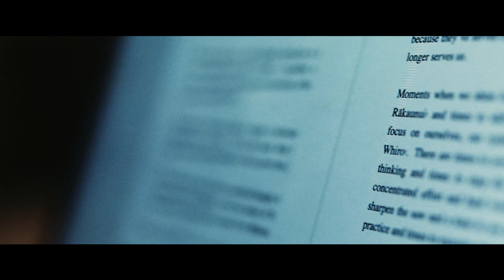te whitiata tuatahi #1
kaikōrero: 🙋🏼‍♀️
kaiētita: Hana + Mike Jonathan
kaiwhakarite: @cinziajonathan
waiata: Rio Hunuki Hemopo
kairangi reo: Anaha Hiini
kaiwaihanga tohu: Studio G

nā @hakaboy Haka Boy Media i waihanga, nā Te Māngai Pāho i tautoko. kei te mihi hoki ki a Te Pāpā Tākaro o Te Arawa @tptota he raukura i ngā parirau e rere pai ai te manu nei.
tēnā tātou.
x